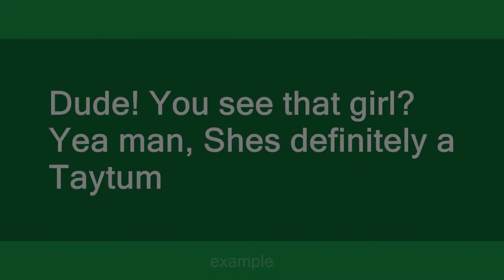Taytum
Slang flashcards: